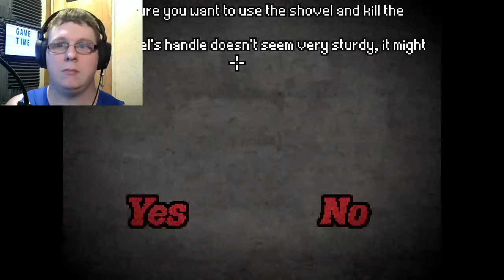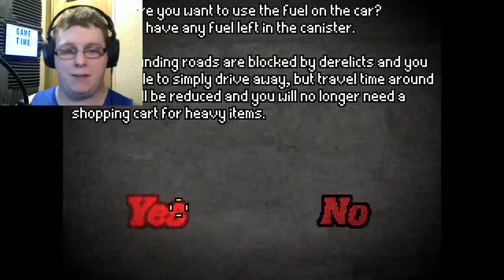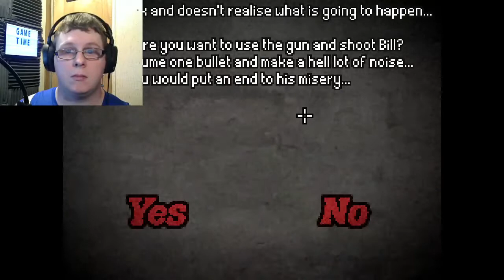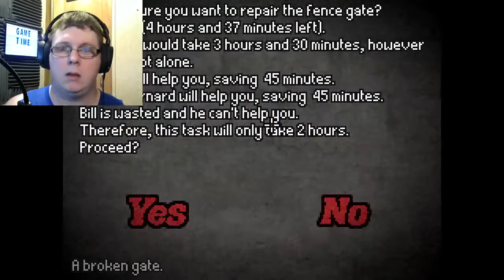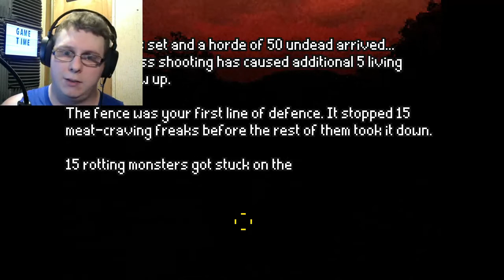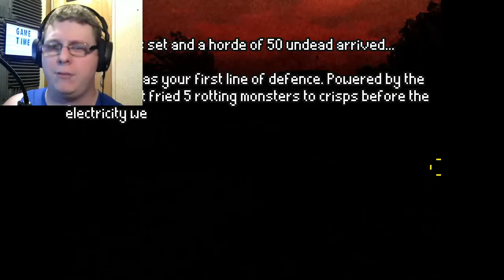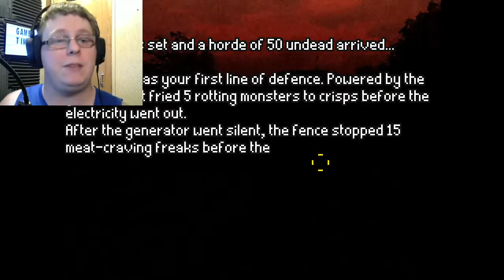I Waste So Much Time (Dont Escape 2)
Good lord I'm such a goooof

Discord: You need to follow on Twitter or Facebook and ask